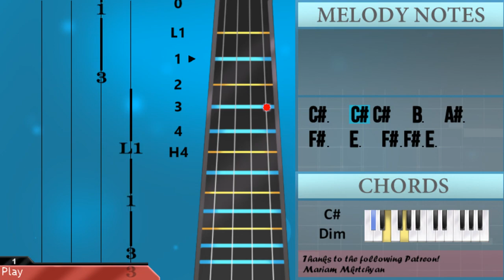How to play Beggin by Maneskin on Cello (Tutorial)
The easiest way to learn how to play Beggin by Maneskin on the cello. It's a cello tutorial for Beggin by Maneskin.

EasyCelloLesson teaches you to play the your favorite instrument, through easy and simple animation so that you too can learn how to play Beggin by Maneskin on the cello easily. A cello tutorial with visual animation graphic.

Chords of Cello arrangement:
B Min   G Maj   C# Dim   F# Maj   B Min   G Maj   C# Dim   F# Maj
B Min   G Maj   C# Dim   F# Maj   B Min   B Min   B Min   G Maj
C# Dim   F# Maj   B Min   G Maj   C# Dim   F# Maj   B Min   G Maj
C# Dim   F# Maj   B Min   G Maj   C# Dim   F# Maj   B Min

Melody notes of Cello:
E3   D3 E3 B2 D3
C#3   C#3 D3 E3 D3 D3
C#3   C#3   D3   C#3
B2   B2 E3   D3
C#3   C#3   D3   C#3 B2
E3   D3 D3
B2 E3   D3 D3
B2 E3   D3 D3 C#3
C#3   C#3   C#3 D3 D3 B2
C#3 B2 C#3   C#3 C#3 D3 D3 B2
D3 D3 B2 B2 B2 B2 B2 B2 B2 B2
D3 D3 B2 B2 B2 B2 B2 B2 B2
D3 D3 B2 B2 B2 B2 B2 B2 B2 B2 B2
D3 B2 B2 B2 B2 E3   D3   B2
B2 B2 B2 B2 B2 E3 B2 D3
C#3       C#3 B2 D3
C#3       D3 D3 D3
G3   F#3 F#3   B2
F#3 F#3 F#3 F#3   F#3
F#3 E3 E3 E3   F#3 F#3
C#3   B2 C#3   B2 C#3 D3 D3 B2
C#3 B2 C#3   C#3 C#3 D3 D3 D3 D3
D3 B2 D3 D3 D3 B2 D3 D3
D3 B2 B2 B2 B2 B2   B2 D3 D3
D3 B2 B2 B2 B2 B2 B2   B2 B2 B2
D3 B2 B2 B2 B2 B2 B2 D3 D3 D3 D3
D3 B2 B2 B2 B2 B2 B2 B2 B2   B2 B2
C#3 C#3 C#3 C#3 C#3 C#3 B2 C#3 C#3 C#3 C#3
C#3 C#3 C#3 C#3 C#3 C#3 C#3 C#3   B2 B2
B2 D3 B2 B2 B2 D3 D3 B2 B2
B2 D3 D3 B2 B2 B2 B2 D3 B2 B2
B2 D3 B2 B2   B2 C#3 C#3 C#3 C#3
C#3 C#3 C#3 C#3 C#3 C#3 C#3 B2 C#3 B2
B2 B2 B2 B2 B2 B2 D3 D3
B2 B2 B2 E3   D3
E3 F#3 F#3 F#3   F#3
A#3   F#3 B3
B2 E3   D3
C#3     D3 E3 D3 D3
F#3   F#3   F#3   E3
F#3   B2 E3   D3
F#3   F#3   A#3 F#3 E3
B2 E3   D3
E3